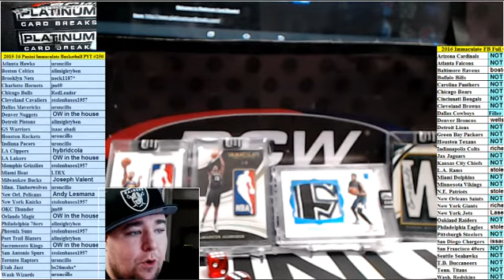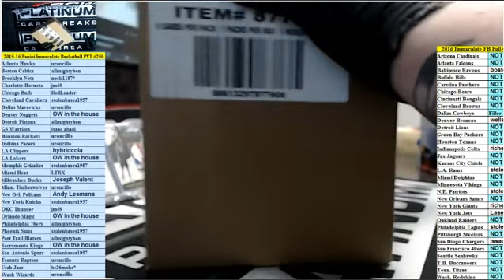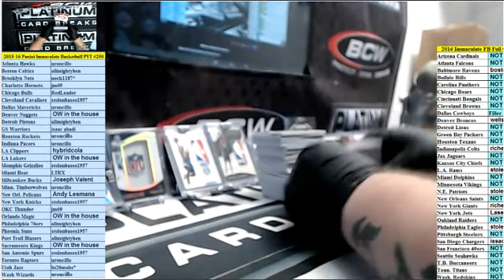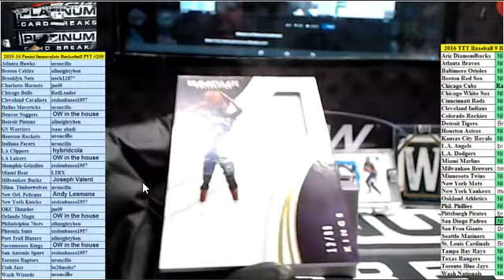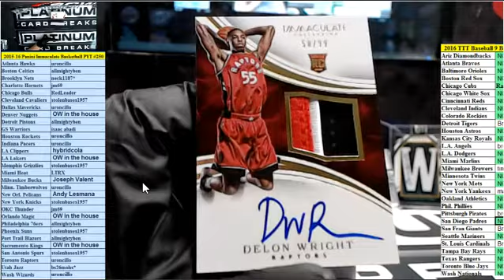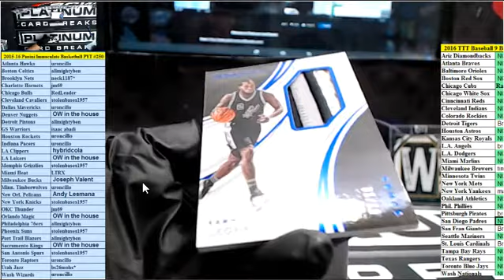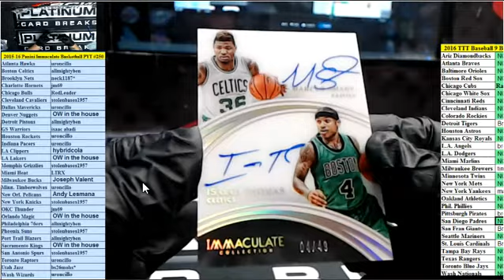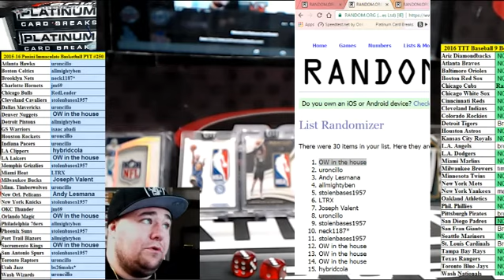2015 16 Panini Immaculate Basketball PYT #250